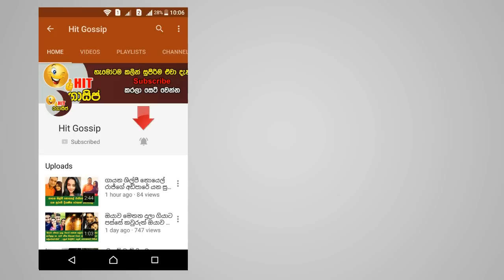සුපිරි වීරයෝ සහ සුපිරි වීරයන්ගේ පුත්තු - හම්මෝ මේ ටික නම් පට්ට